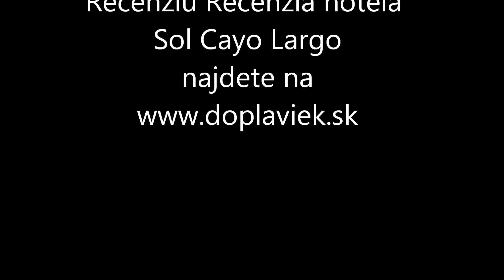Hotel Sol Cayo Largo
Hotel Sol Cayo Largo sa tiahne pozdĺž 27 km panenských pláží s krištáľovo čistou vodou, piesok je veľmi jemný a biely a nádherne kontrastuje s tyrkysovým morom a oblohou. Tropické teploty okolo 27°C s minimom dažďových zrážok lákajú každého nadšenca a milovníka exotiky a preslnených dní.Viac na